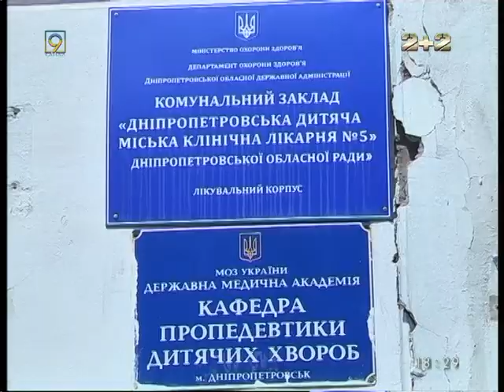Нейросонограф после чаепития смогли купить в детскую неврологию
Новости 9 канала, Днипро